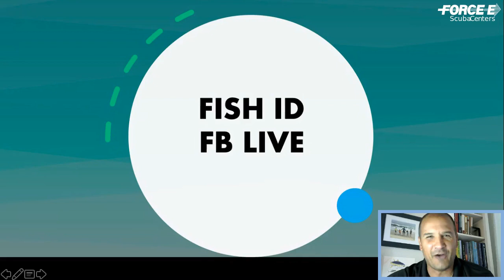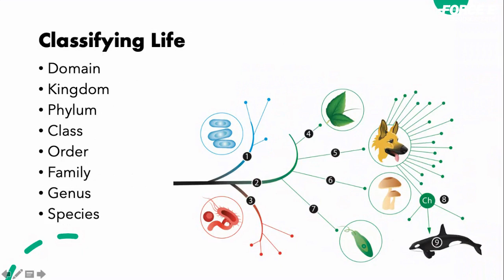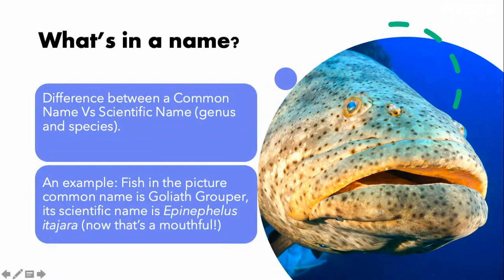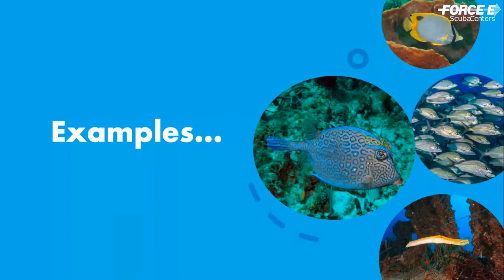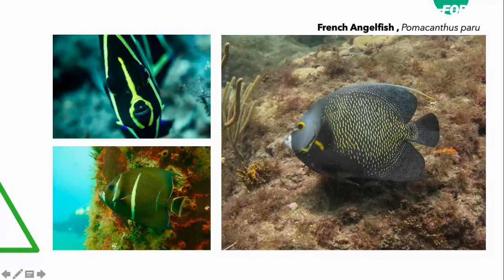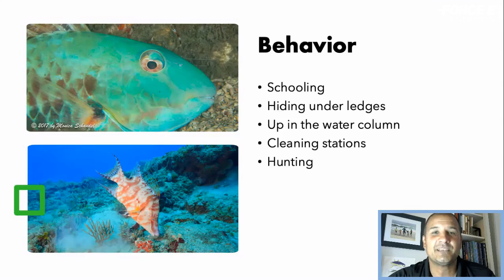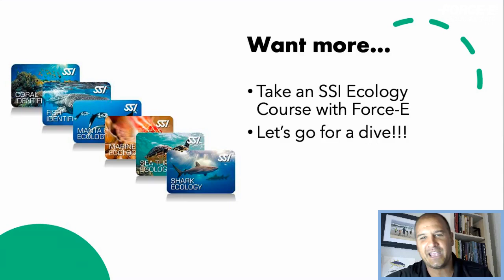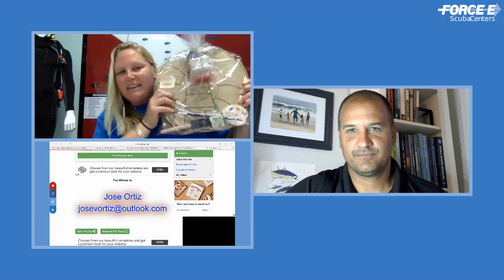Fish ID FB Live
Learn the tips and tricks to identifying the different tropical fish you see here in South Florida with Force-E Instructor John Richert.